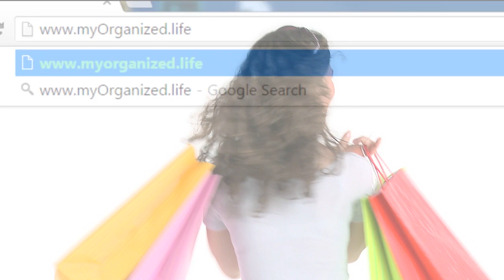Sort and Succeed - Keeping You Organized 230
Sort and Succeed - Keeping You Organized 230. Professional Organizer Darla DeMorrow discusses her newest book Sort and Succeed and what makes this organizing system different from others.